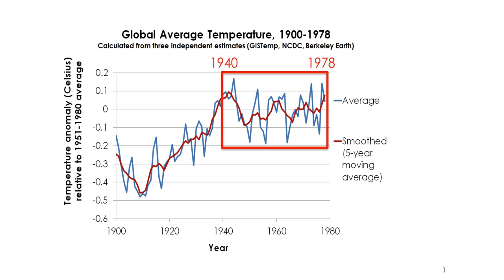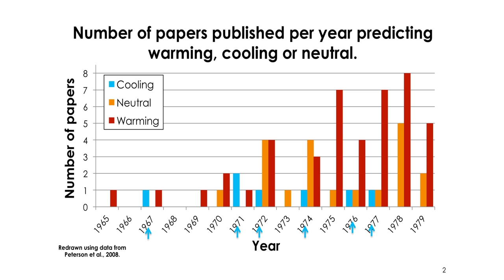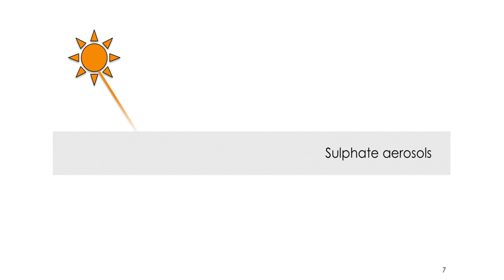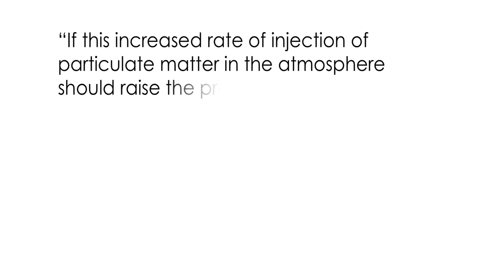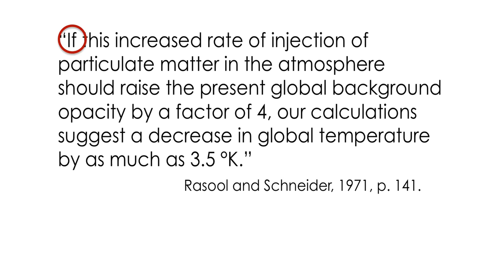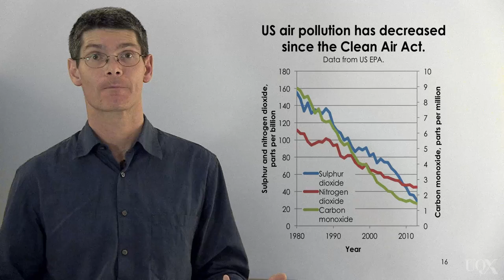UQx DENIAL101x 4.4.4.1 Climate science in the 1970s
What were climate scientists thinking and publishing in the 1970s, before there was empirical evidence that the globe was warming? Daniel Bedford explains. About Denial101x...

Reference:

Peterson, T. C., Connolley, W. M., & Fleck, J. (2008). The myth of the 1970s global cooling scientific consensus. Bulletin of the American Meteorological Society, 89(9), 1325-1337.     Link to PDF

Additional reading:

Link to the Newsweek magazine article from 1975 mentioned in Daniel Bedford's lecture

Article by David Kirtley, a Denial101x discussion board moderator, about the fake Time magazine cover from June 2013

The author of the 1975 Newsweek article argues that his article doesn't meant climate scientists are wrong now